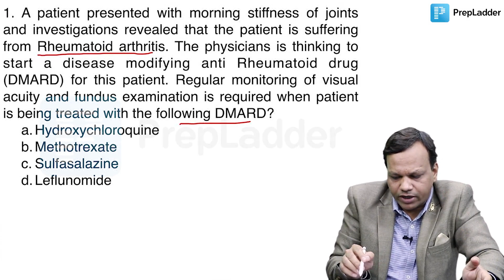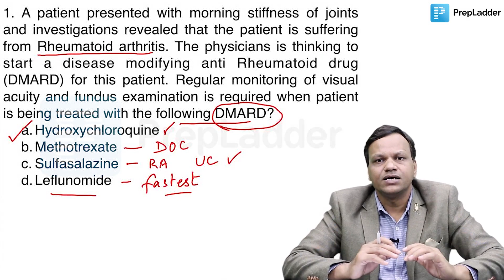Dr. Gobind Rai Garg discussing a question from FMGE August 2020 | Question 1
Watch Pharmacology Expert & Noted Faculty, Dr. Gobind Rai Garg discuss the question 1 from FMGE August 2020. The question is as below:

Q1. A patient presented with morning stiffness of joints and investigations revealed that the patient is suffering from Rheumatoid arthritis. The physicians is thinking to start a disease modifying anti Rheumatoid drug (DMARD) for this patient. Regular monitoring of visual acuity and fundus examination is required when patient is being treated with the following DMARD?

a. Hydroxychloroquine
b. Methotrexate
c. Sulfasalazine
d. Leflunomide

Answer (a) Hydroxychloroquine

If you have a query or need more information about Dr. GRG